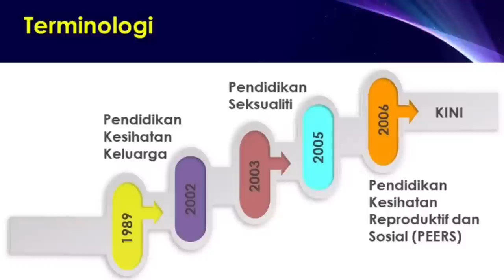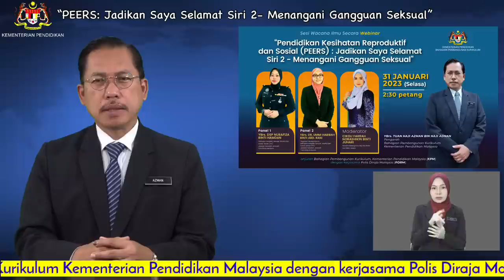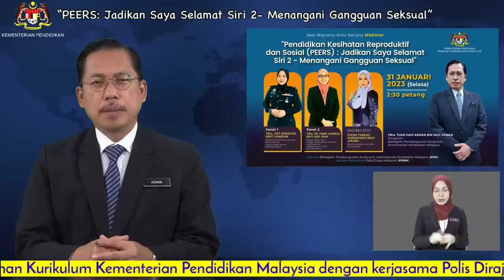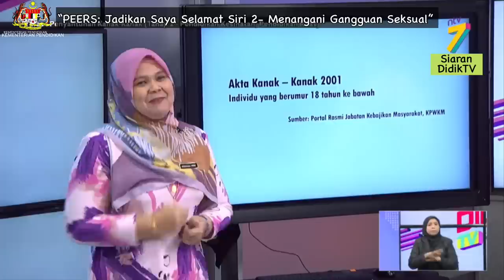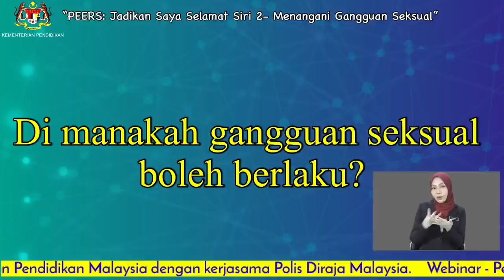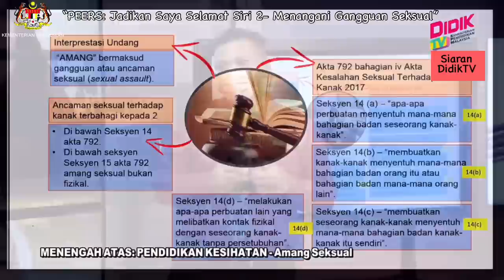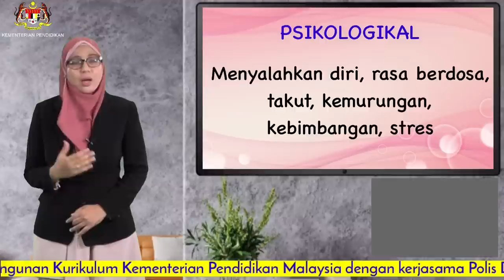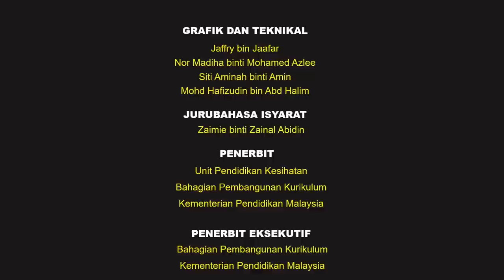PEERS : Jadikan Saya Selamat Siri 2 - Menangani Gangguan Seksual